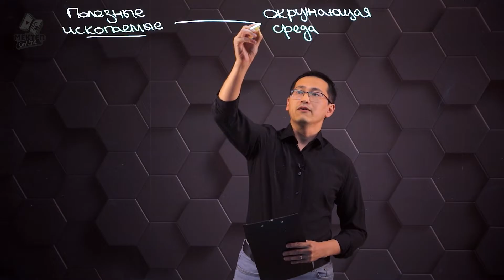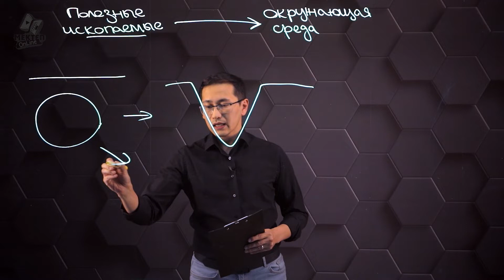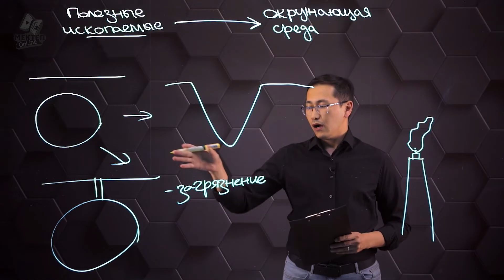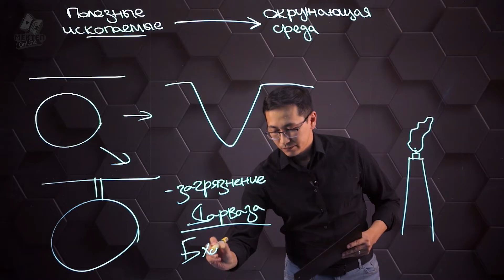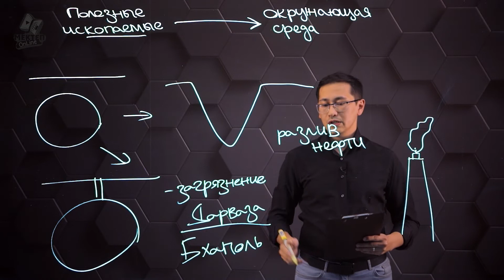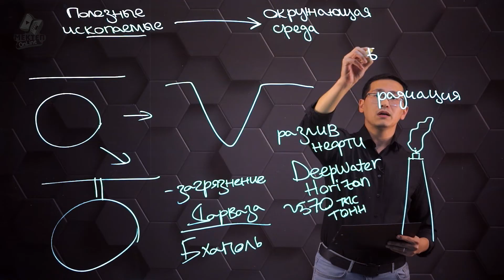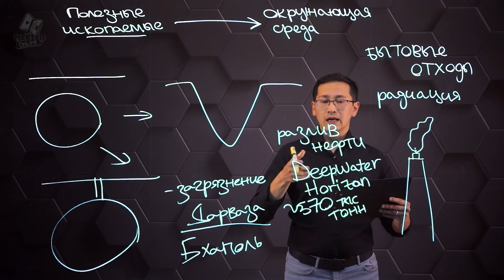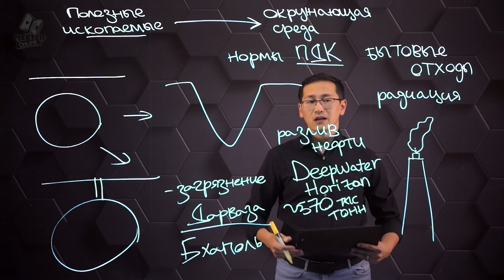Влияние добычи и переработки полезных ископаемых на окружающую среду и здоровье человека. 9 класс.